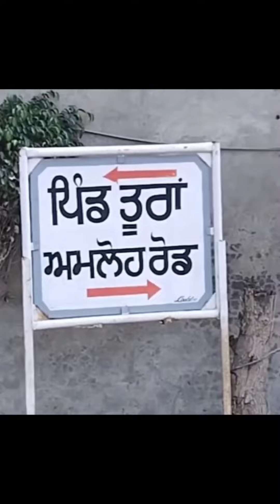ਧਾਰਮਿਕ ਸਮਾਗਮ ਪਿੰਡ ਤੂਰਾਂ || Dharmik Samagam Turan || V21 Kids | Religious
Name of 10 Gurus
Name of Sikh Gurus in Punjabi
10 Gurus Name
10 Gurus Names in Punjabi
Name of Sikh Gurus
Learn About Gurus
Das Gurus Names in Punjabi
Present Sikh Guru
Birth Of Sikh Gurus
Joti Jot of Sikh Gurus
Guru Nanak Dev Ji
Guru Angad Dev Ji
Guru Amar Das Ji
Guru Hargobind Ji
Guru Har Rai Ji
Guru Ram Das Ji
Guru Shri Har Krishan Ji
Guru Teg Bahadur Ji
Third Guru
Fourth Guru
Sixth Guru
Seventh Guru
Tenth Guru
v21 kids
v21 kid
Teri soch kre kartar || ਤੇਰੀ ਸੋਚ ਕਰੇ ਕਰਤਾਰ || short || V21 kids || reel